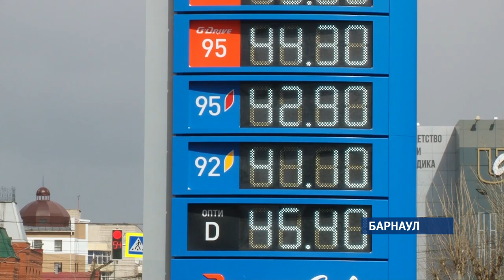Кому окажется на руку снижение цены на дизтопливо в крае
Цена на дизельное топливо в России за последнюю неделю значительно снизилась, Алтайский край исключением не стал. И дело не только в том, что автомобилисты переходят с зимней солярки на более дешевую летнюю. В правительстве страны решили,что накануне посевной снижение цены до уровня октября прошлого года поможет сельхозпроизводителям.